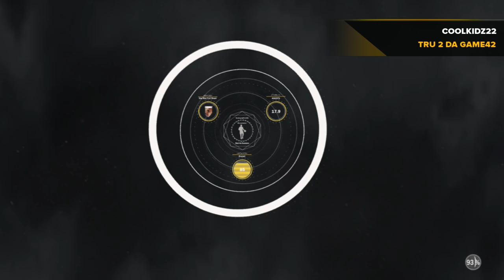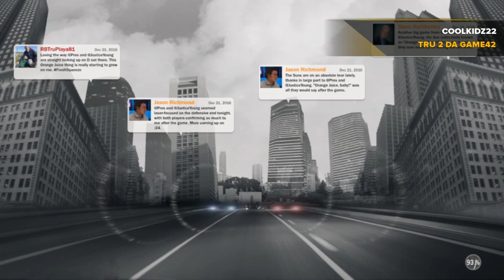NBA 2K17 MY CAREER MODE pt.1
NB2K17 MY CREER pt.1